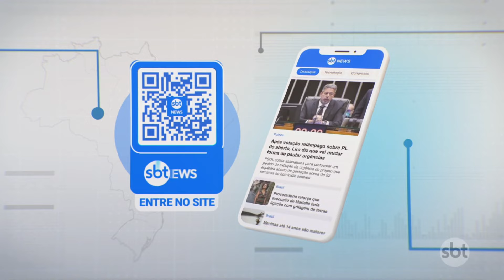Polícia investiga caso de homem baleado em praça no centro de SP | Primeiro Impacto (01/10/24)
Um homem foi baleado na praça Dom Orione, no tradicional bairro do Bixiga, em São Paulo, no último domingo (29). O local estava movimentado no momento do disparo, pois a praça é cheia de barracas com alimentos nos fins de semana. O homem foi levado ao hospital e está em estado estável.